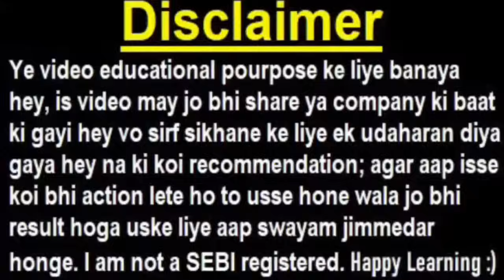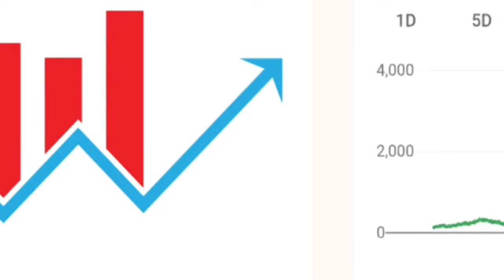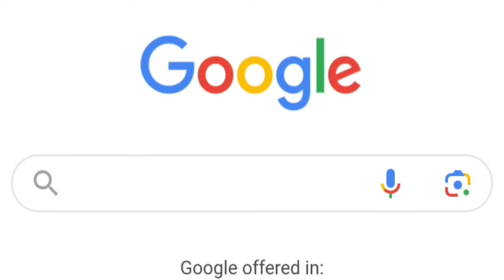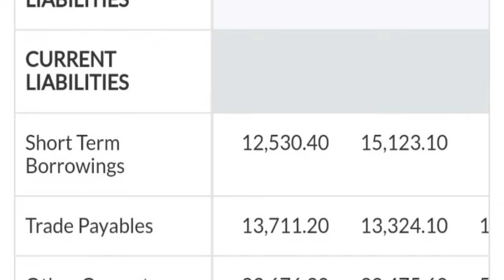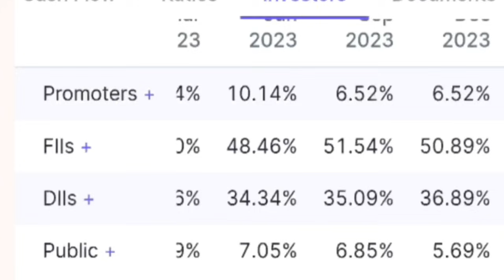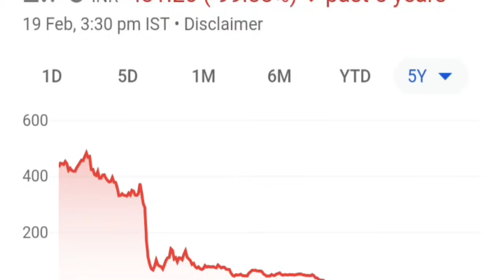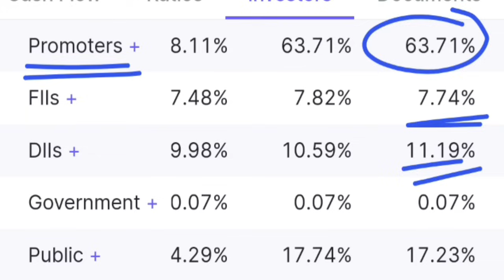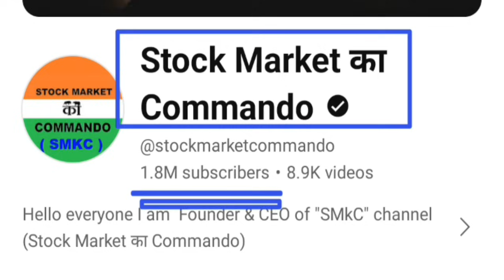कोई भी Share खरीदनेसे पहले पांच ( 5 ) बाते जरूर चेक करना⚫ Stock Market for Beginners in Hindi by SMC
Thank u :)

Topic Covered :

5 important points
7 baate jo share kharidne se pahle check kare
Stock Market
how to pick stock
how to select first stock
stock picking guide
how to buy shares
share buying tutorial
investment
invest
seekho
money
learn stock market
learn
smc
smkc
stock